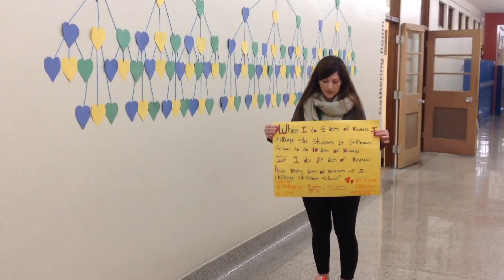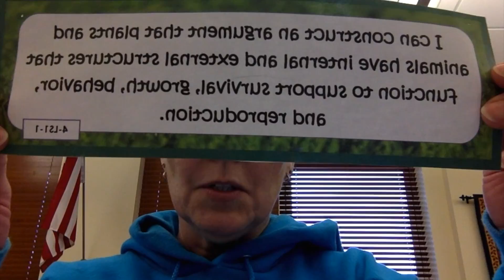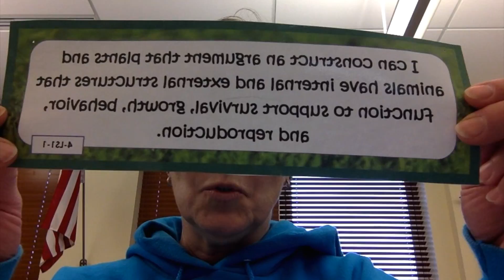Benchmark 7.1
This video is about Benchmark 7.1